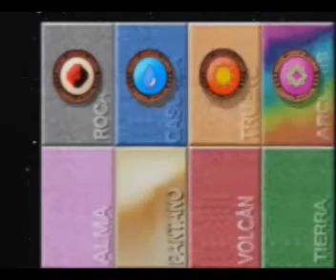Pokémon Stadium - Poke Copa (Nivel Super Ball R-1) Batalla 4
Un pokémon planta con el movimiento hoja afilada con una buena base de velocidad siempre hará críticos y un daño de x4 a 3 de los pokemon de nuestro oponente y un notable daño a los otros tres

Pokémons Usados:

Zapdos (Thunder)
Exeggutor (EggBomb)
Alakazam (DarkRayoX)

Normas De Niveles:

Todos los Pokémons tienen que tener de nivel entre 50 y 55
La Suma De los niveles de pokémons tiene que ser entre 150 y 155